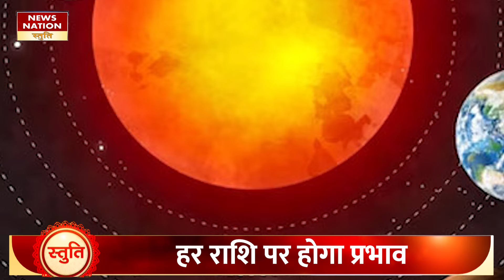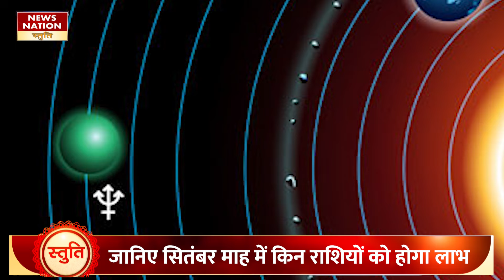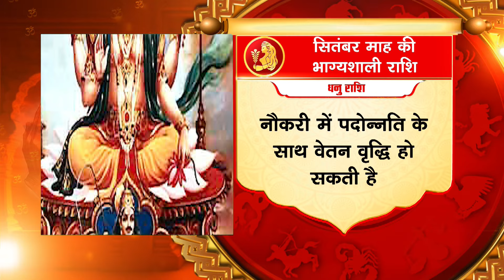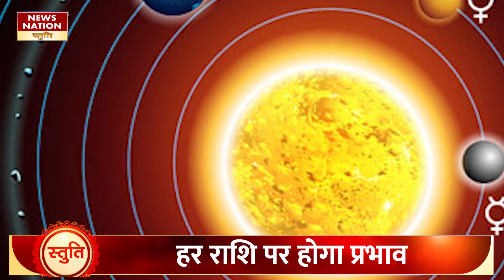Grah Parivartan In September : सितंबर में होगा ग्रहों का बदलाव...इन राशियों को होगा लाभ। Rashifal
सितंबर माह में बड़े ग्रहों का बदलाव होगा..ये राशि परिवर्तन करेंगे..इनका प्रभाव सभी राशि के जातकों पर होगा...ये कुछ राशि के लिए बेहतरीन परिणाम लेकर आएंगे वहीं कुछ राशि के जातकों को संभलकर आगे बढ़ना होगा..सितबर माह में बुध सिंह और कन्या राशि में गोचर करेंगे..

In September month, the big planets will change..these zodiac signs will change..their effect will be on all zodiac signs...they will bring excellent results for some zodiac signs, while some zodiac signs will be affected further..